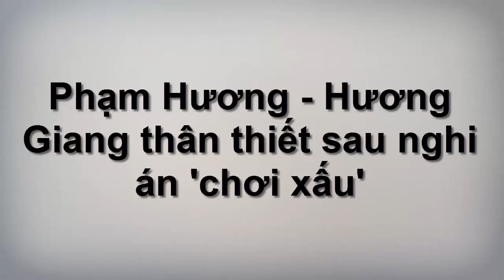Phạm Hương - Hương Giang thân thiết sau nghi án 'chơi xấu'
Cách đây không lâu, Phạm Hương vướng vào nghi án 'chơi xấu' Hương Giang khiến người đẹp Hải Phòng nhận được không ít lời bình luận tiêu cực từ phía công chúng.